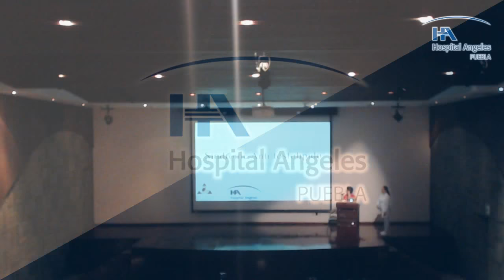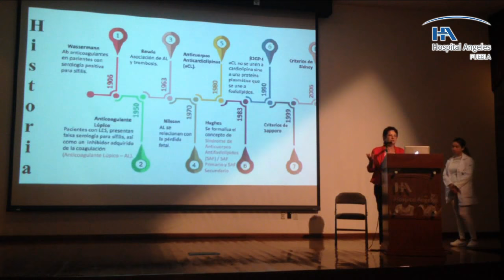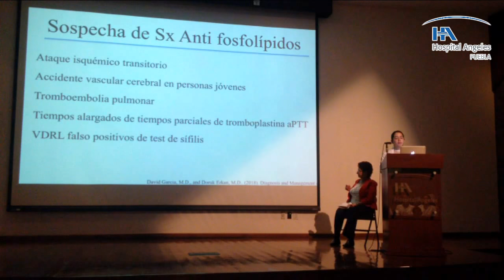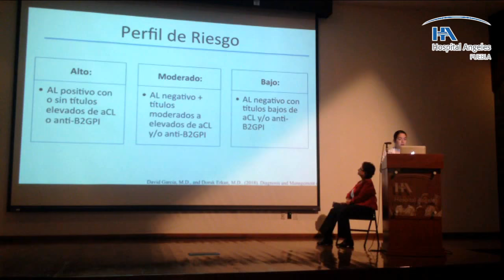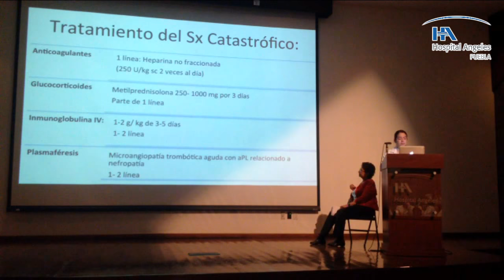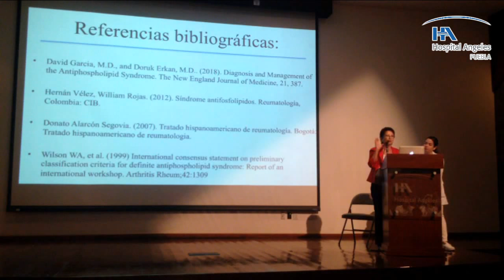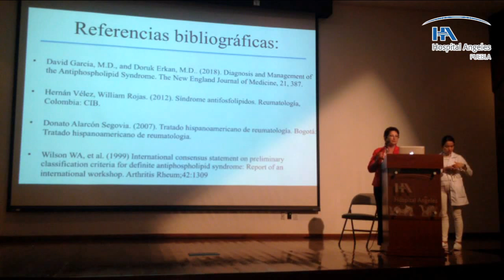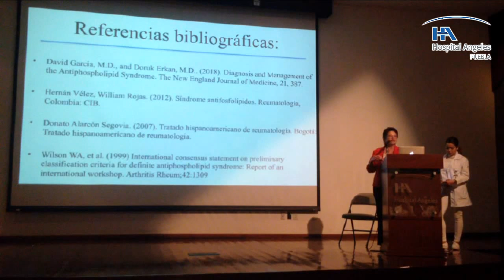Hospital Angeles Puebla SESIÓN BIBLIOGRÁFICA: “DIAGNOSIS AND MANAGEMENT OF THE ANTIPHOSPHOLIPID...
Hospital Angeles Puebla SESIÓN BIBLIOGRÁFICA: “DIAGNOSIS AND MANAGEMENT OF THE ANTIPHOSPHOLIPID SYNDROMEM (ARTÍCULO DE REVISIÓN).AUTORES: DAVID GARCIA, M.D., AND DORUK ERKAN, M.D. PUBLICADO EN: N. ENG J MED. 2018;378:21. MAYO 24.”

Dra. Margarita Delezé Hinojosa
Médico Reumatólogo Hospital Angeles Puebla

MIP. Marla Patricia León Domínguez